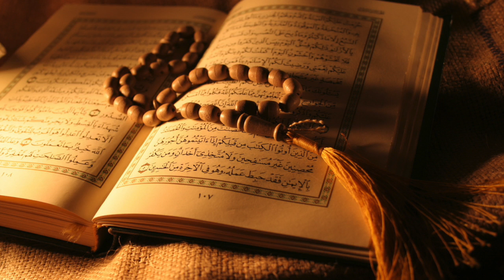تلاوة بديعة للقارئ عبدالرحمن الماجد لسورة المرسلات ليلة ٢٩ رمضان 1435هـ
تلاوة خاشعة للقارئ عبدالرحمن محمد الماجد ..
إمام مسجد الماجد بحي المروج في شمال الرياض ..